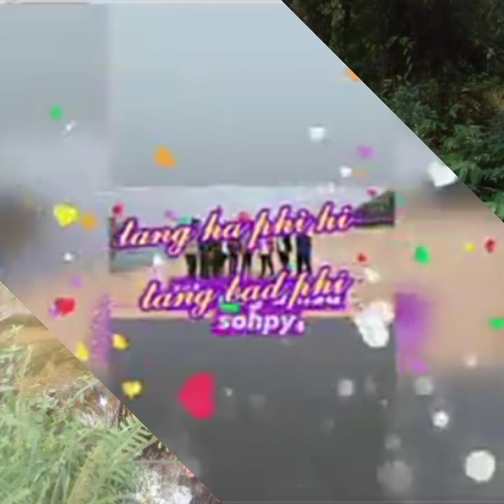khasi song tumarlin Love you